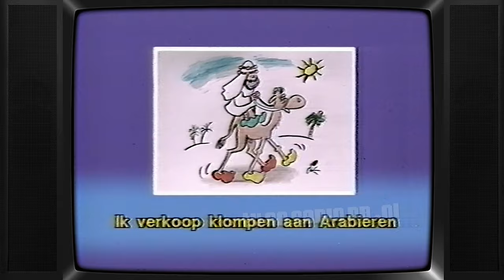TV: Mijn Geheim (19870306) | Robert Long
Uitgezonden op 6 maart 1987 door de TROS.